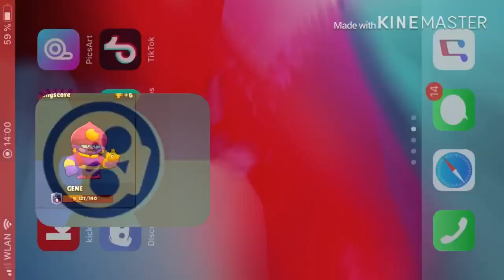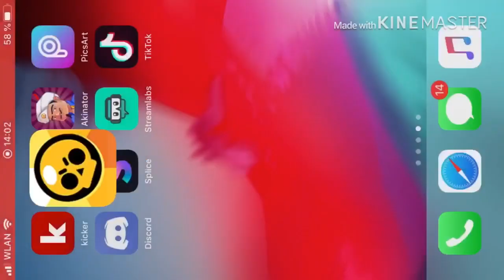Omg 😱 Mein Freund hat mir .... gezogen ❤️🔥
Hey Leute

Mega krass 😊

Last jetzt gerne ein Abo und ein Like da Viel Spaß ❤️😊

All